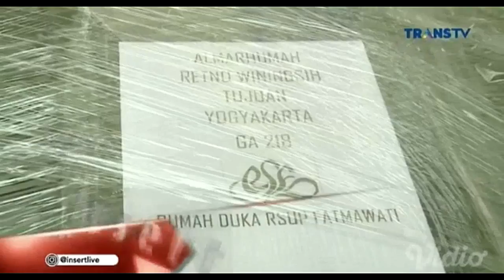ibunda roro fitria akan di makamkan hari ini di jogjakarta